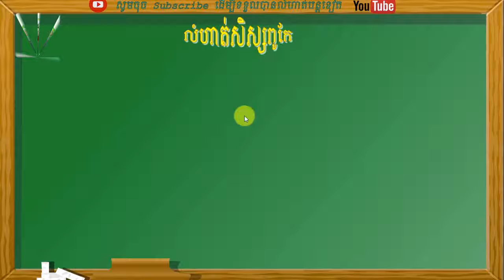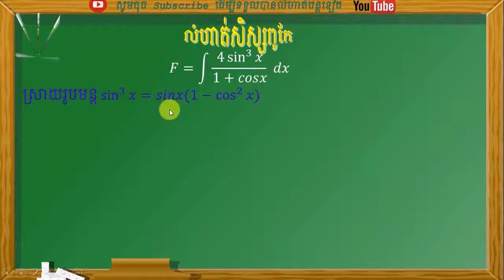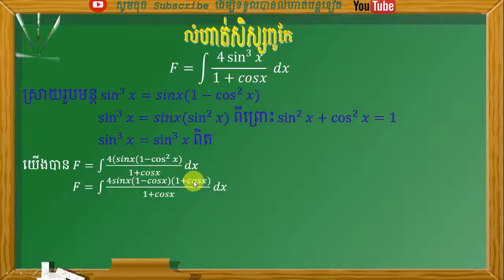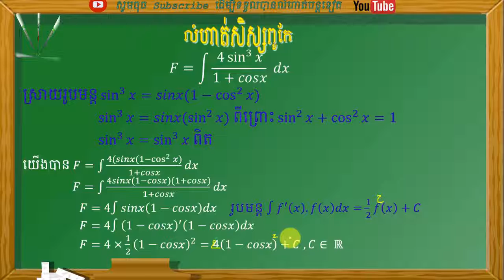Special integral 2020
▶️សួស្ដីពុកម៉ែ បងប្អូន សិស្សានុសិស្ស ថ្ងៃនេះខ្ញុំមានវីឌីអូមួយដើម្បីបង្ហាញជូន ទាក់ទងនឹងការសិក្សា ដែលបានចងក្រងឡើងដើម្បីចែកជូនសិស្សានុសិស្ស។ដូច្នេះសូមជួយ៕មេរៀនបន្ថែមទៀត សូមចុច៖
▶️Hello, my parents, today I have a video to show you about the study, which is compiled to share witho students.

 ▶️ឆានែលនេះខ្ញុំបង្កើតឡើងដើម្បីជួយទៅដល់សិស្សានុសិស្សដែលត្រៀមប្រលងបាក់ឌុបនៅខាងមុខនេះ។សូមជូនពរ ដល់ពុកម៉ែ បងប្អូន អោយមាន សុខភាពល្អ ការធ្វើដំណើរដោយសុវត្ថិភាព និង មានសុភមង្គលល្អនៅគ្រប់ក្រុមគ្រួសារ។
 ▶️This channel is designed to help students who are preparing to take the exams in the near future. Wish my brothers healthy, safe and happy travel in every family.